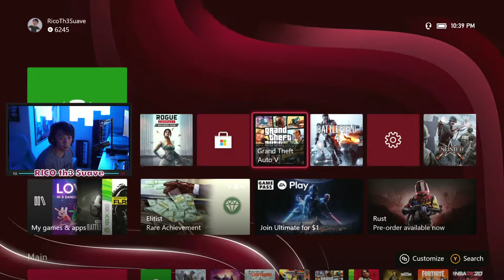Battlefield 4 collectibles and Federico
Battlefield 4 with Federico

BF4

Federico